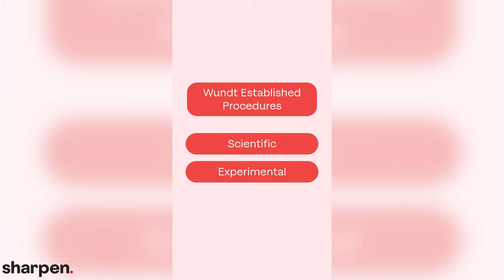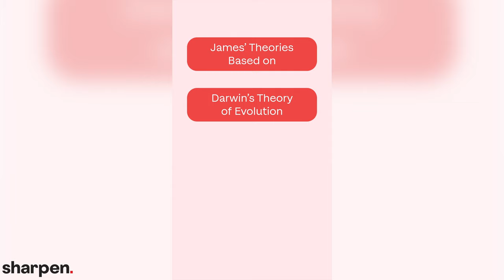Wilhelm Wundt | The Father of Psychology: Psychological Research Pioneer, Structuralism + More!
Learn the legacy of Wilhelm Wundt, the visionary behind modern Psychology, in 3 minutes.

Going over all the essentials for a quick grasp of Chapter 1 from the textbook "Introduction to Psychology" by McGraw Hill, this video covers how Wundt pioneered Psychological Research and laid the foundation for Structuralism. All while learning about his remarkable contributions and enduring impact on the field of Psychology.

For more bite-sized psychology videos, quizzes, flashcards, and concept summaries, download the FREE Sharpen college study app

What is the Sharpen App? Your Study Buddy for College Success!

We know the academic hustle is real, and finding the right study aid can be a game-changer. Meet the Sharpen App by McGraw Hill—the ultimate tool to up your study game and conquer those exams and homework assignments.

So, what's the Buzz with the Sharpen App?

Imagine prepping for tests and tackling your homework with ease, all while juggling a busy college life. Sharpen brings you bite-sized videos, swipe-friendly study tools, flashcards, quizzes, and a personalized dashboard to keep your studies on track.

Why Should You Consider the Sharpen App?

Tailored for Your Curriculum -- Do you ever feel lost in a sea of unrelated topics while hunting for homework help online or on other apps? Sharpen gets it! We're designed to align with your textbook, chapter by chapter. No more endless searching; we've got your curriculum covered.

Your Study Sidekick -- Quizzes, flashcards, summaries, performance tracking, & more - we've got it all. Study smarter, not harder. From Math to English, Science to Business, we’ve got your back. Simplify your homework and conquer those subjects with Sharpen. Sharpen offers tools that sync seamlessly with your real textbook curriculum.

Easy Peasy Progress Tracking -- Stay on top of your progress effortlessly. Flashcards, quizzes, and performance insights, are all within reach. Plus, you can carry us in your pocket wherever you go. Convenient, right?

The Fun in Learning -- Learning can be fun, seriously! Videos, quizzes, and study cards make your study sessions engaging. It’s like having a personal tutor right in your pocket. Test or homework help has never been easier.

Sharpen is your study sidekick, making your college studying journey smoother and more organized. Say hello to an efficient study experience—hello, Sharpen! 🚀